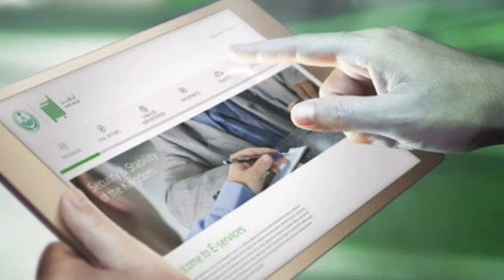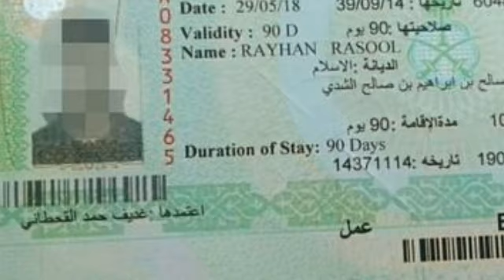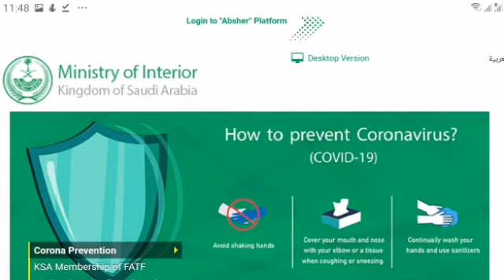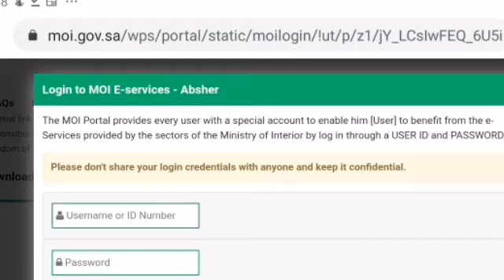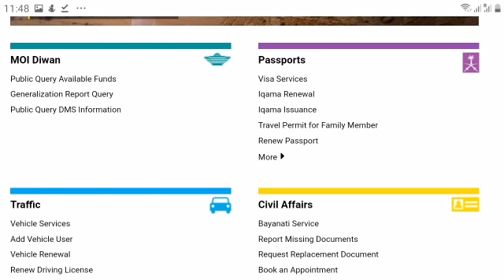Jawazat warn to final exit and exit reentry visa holder